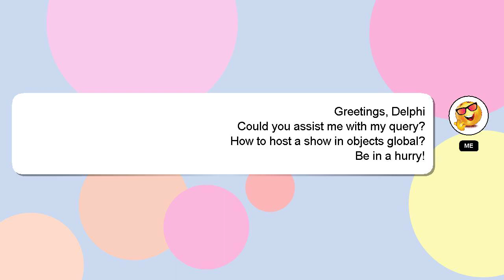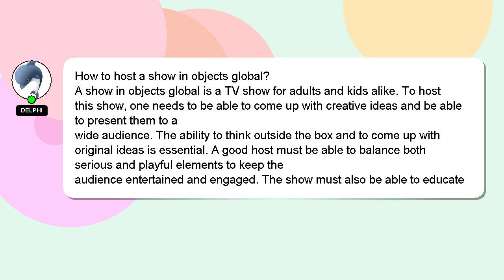How to host a show in objects global?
Allow me to introduce myself briefly, Hi, my name is Delphi, nice to meet you. I can assist you in answering your queries. - How to host a show in objects global?

If you need more specific information, let me know by leaving a comment or starting a chat. I will express my appreciation for your answer by 'hearting' it.

*2 What we are experimenting :*